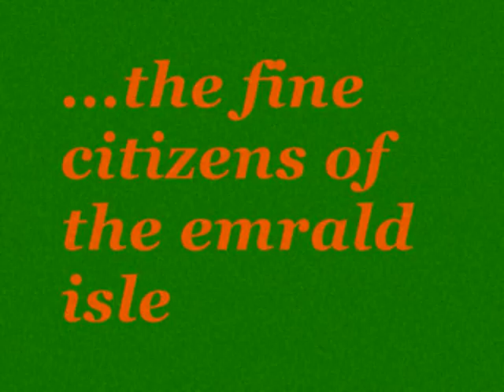Ireland Adventure Video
a compilation of our first 2 weeks in ireland!